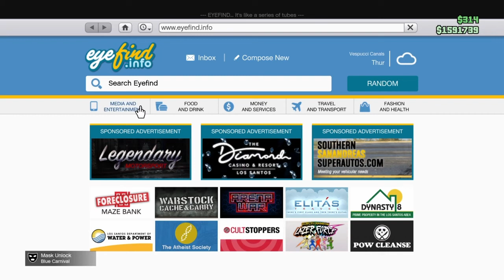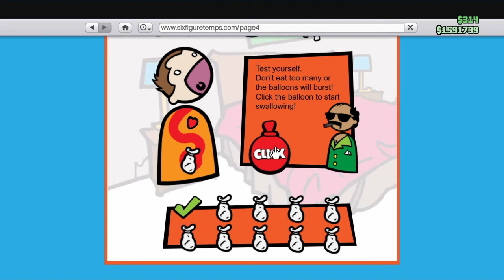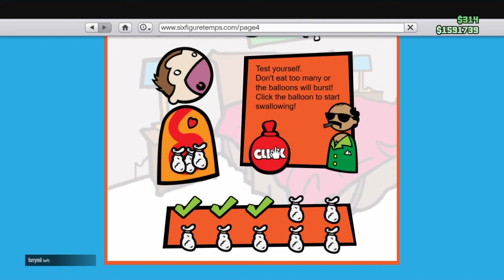I DID IT SIX FIGURE TEMPS “BALLOON CHALLENGE”